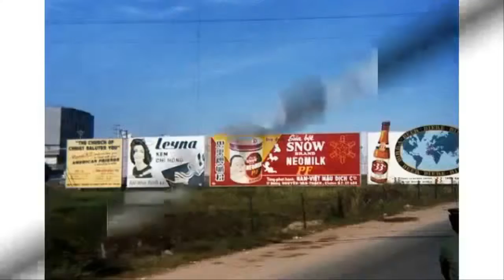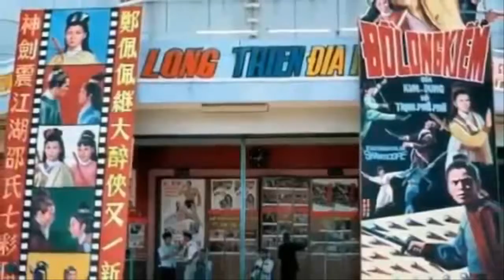Sài Gòn - Ngày xửa Ngày xưa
Có Một Sài Gòn Trong Nỗi Nhớ…

Có một Sài Gòn đáng yêu thời trai trẻ
Chiều cuối tuần, dạo phố bước chân ai…
Những đại lộ im hàng cây bóng mát.
Đêm bên em, lặng lẽ phố Bàn Cờ…

Có một Sài Gòn, chiều bên quán cóc.
Bạn bè ta áo lính rất hiền lành.
Lắng nghe tiếng đại bác từ xa vọng lại.
Đâu nghĩ ngày mai, đây sẽ hóa chiến trường…

Có một Sài Gòn bị nghiền dưới xích xe tăng.
Đường phố như lên đồng trong cơn hoảng loạn.
Có những chàng trai giữa đô thành ngơ ngác.
Thẫn thờ nghe lịnh buông súng đầu hàng …

Có một Sài Gòn sống trong cơn hấp hối.
Ta trở về góc nhỏ, chợt lạ xa …
Em bỏ ta đi theo dòng người hối hả…
Bỏ chốn xưa, chẳng hẹn có ngày về ..

Tháng Tư xưa, phố phường như vỡ vụn
Có những phận đời trôi nổi ngược xuôi.
Những gương mặt kinh hoàng sau cơn ác mộng
Có một Sài Gòn trong nỗi nhớ … khôn nguôi…